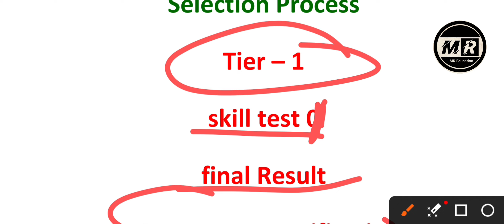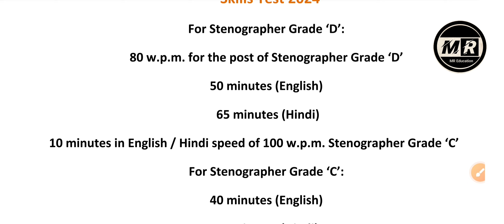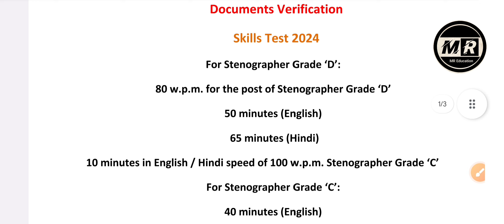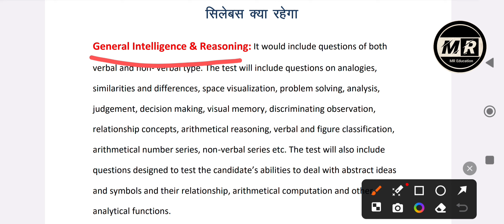Ssc stenographer 2024 notification | rsmssb stenographer latest news ssc stenographer 2024#sscsteno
ssc stenographer 2024 strategy
Ssc stenographer 2024 calendar
ssc stenographer 2024 expected date
Ssc stenographer 2024 batch
ssc stenographer
ssc stenographer form fill up 2023
ssc stenographer previous papers
with solutions
rsmssb stenographer syllabus 2023
rsmssb stenographer new vacancy
2023
rsmssb steno new vacancy 2023
rsmssb stenographer
rsmssb steno
rsmssb steno vacancy 2023
2023
rsmssb steno latest news
rsmssb steno science classes
today
rsmssb stenographer latest news
2023
rsmssb stenographer latest update
rsmssb stenographer latest news new
vacancy
2023
rsmssb steno new vacancy
rsmssb stenographer new update
rsmssb stenographer new syllabus